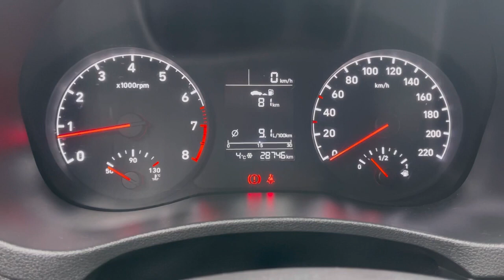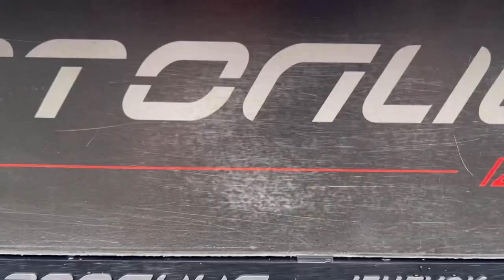Мини обзор. Hyundai Solaris. 2019 год